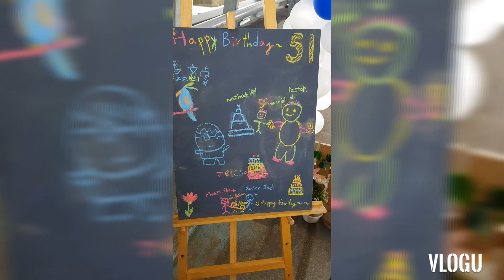Our Pastor Joel's Birthday..Taoyuan Grace Baptist Church //rooftop